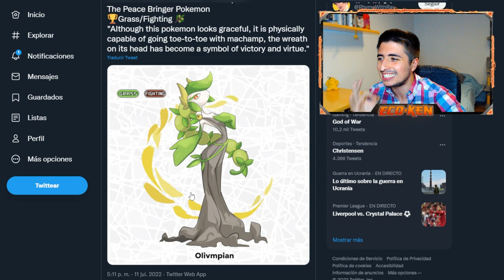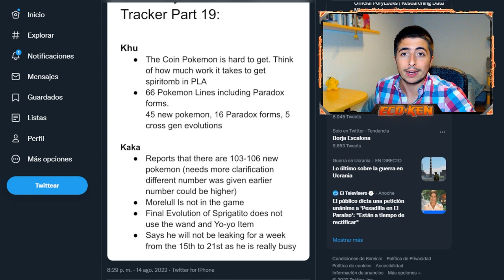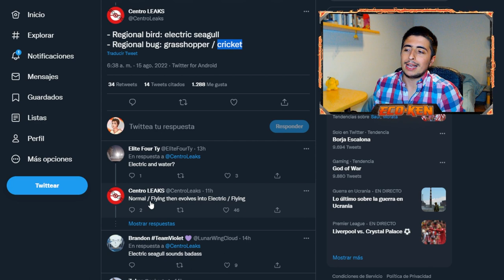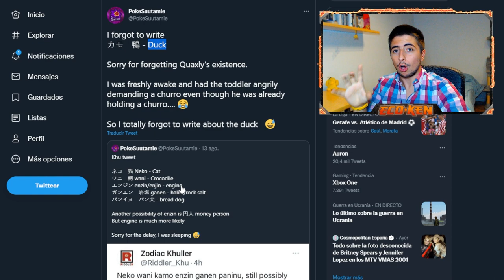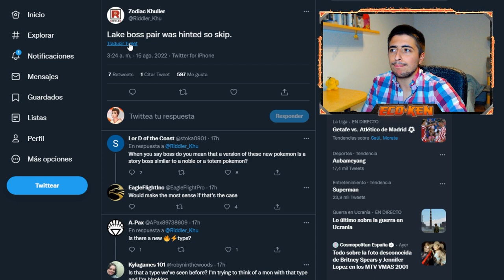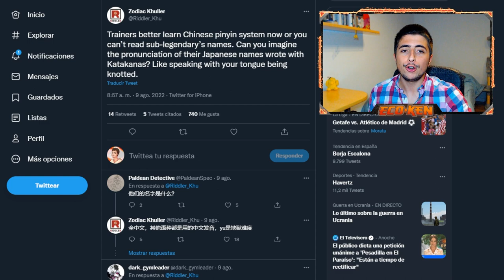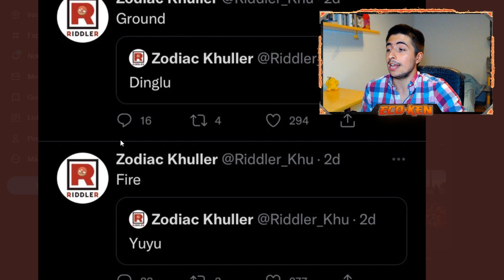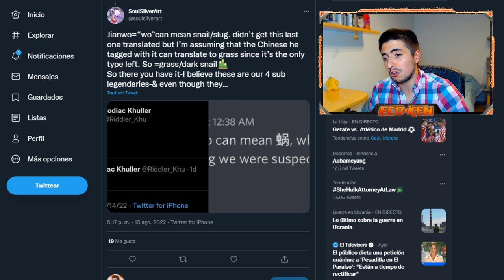¡¡NUEVOS POKÉMON BOSSES!! 💪 + PÁJARO y BICHO REGIONAL || Leaks Pokémon Escarlata y Púrpura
¡¡SIGUEN las FILTRACIONES!! Hoy tenemos LOS POKÉMON BOSSES de Pokémon Escarlata y Pokémon Púrpura

Además se confirman EL POKÉMON BICHO y PÁJARO de PALDEA ¡¡NO TE LOS PUEDES PERDER!!

🔽 ¡MIS REDES! 🔽

🔽 MARCADORES 🔽
0:00 Introducción
0:24 Posible EVOLUCIÓN FINAL de SMOLIV
1:20 LEAKS Pokémon Moneda y SPRIGATITO
2:36 NUEVOS Pokémon BOSSES GUSANO y CANGREJO
3:08 NUEVOS Pokémon PÁJARO y BICHO
3:58 El EQUIPO con el que JUGARÁ RIDDLER KHU
5:04 Los RFAKES son POKÉMON MEME
5:49 NUEVO RFAKE COMIDA
6:55 Animales de los LEGENDARIOS MENORES de Escarlata y Púrpura
10:04 Suscríbete PERRO